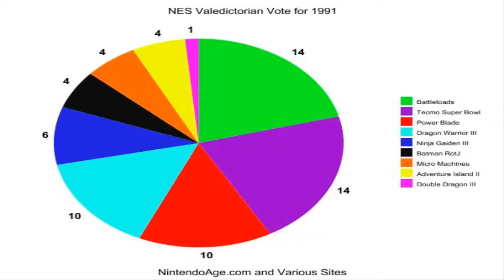NES Class of 1991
An aging NES still delivers great games. Which one is the best of the year though?